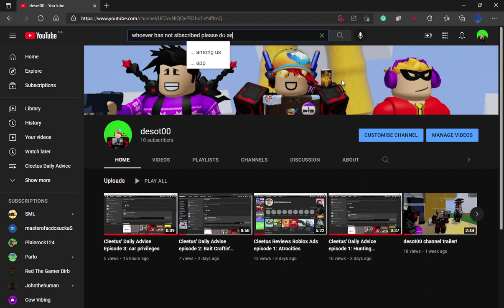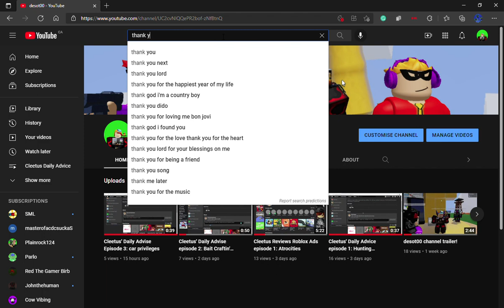Thank you for 10 subscribers!